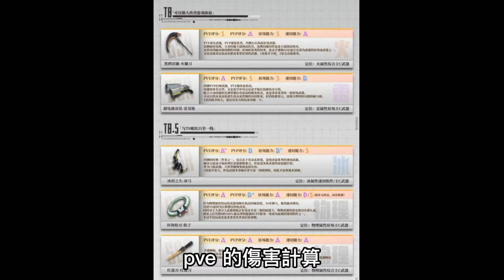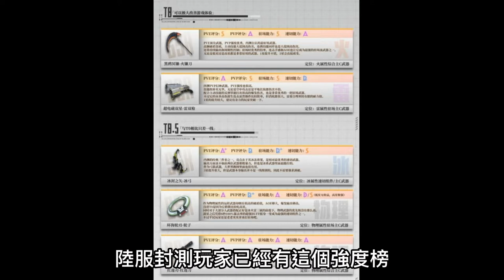【幻塔】 新手必看攻略！大世界探索/武器操作/每日獎勵/屬性加成